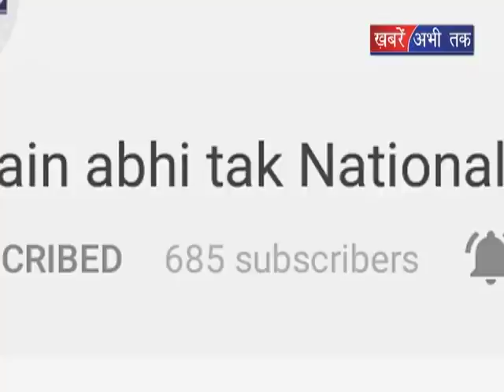जाट आंदोलन पर बोले राव इन्द्रजीत || Khabrain Abhi Tak Live